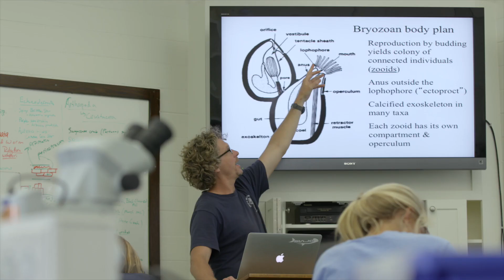Duke Marine Lab Director discusses the new Marine Science Major & Minor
Are you interested in marine biology? The new Duke major in Marine Science & Conservation for undergraduates may be what you've been looking for. Study at Duke's historical main campus in Durham, NC or get hands-on field experience at our coastal campus, the renowned Duke Marine Lab, in Beaufort, NC.

Learn more about the Marine Science & Conservation majors and minor at Duke University